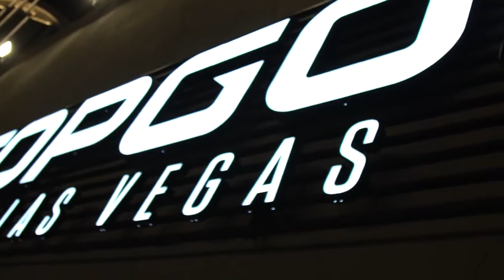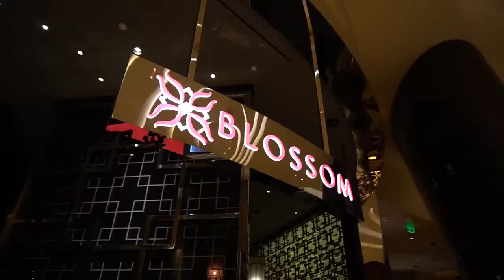Lifestyle of the Rich and Famous - Part III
Who ever said life is meant to be all work and no play?  When you work hard ... you party hard too!  And that is exactly what some of our key leaders did at the Lifestyle of the Rich and Famous - Part III.  Come check out some of highlights of our time together!